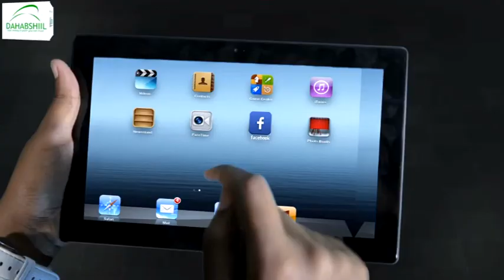Berbera Ayaa Laga Oogay Salaada Ciida.